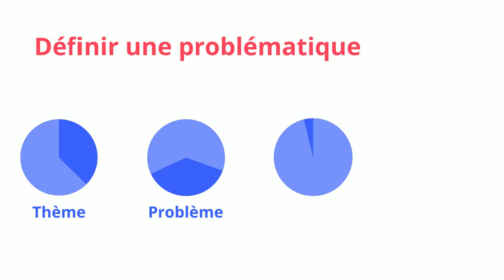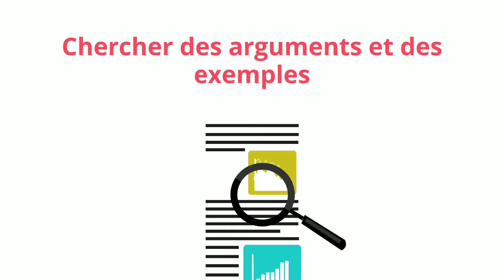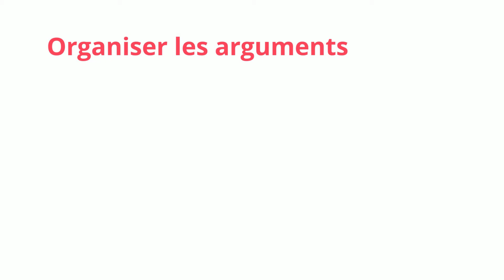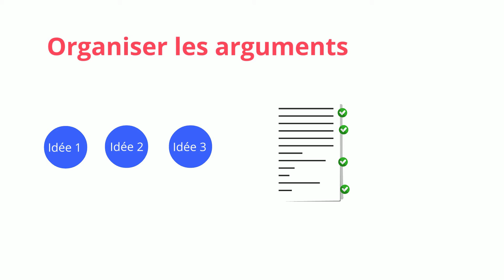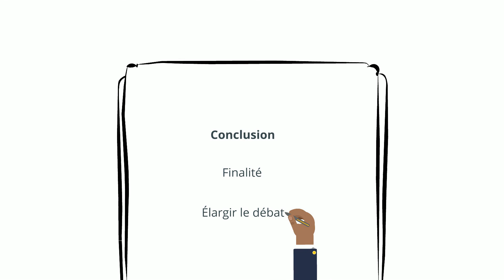DELF B2 - Maîtriser les stratégies d'argumentation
Grâce à cette vidéo, maitrisez les principes de l'argumentation pour réussir aux épreuves de production orale et écrite du DELF B2.

Ces capsules ont été réalisées dans le cadre de la formation « Créer des capsules pédagogiques narrées et animées pour la classe de FLE » organisée par la Délégation générale des Alliances Françaises au Brésil en juillet 2019

Nous remercions les 11 enseignants et les coordinateurs pédagogiques des Alliances Françaises au Brésil pour leur implication et la qualité de leur travail.

Violène Muller
Bruno Guimarães
Oriane Chalvet
Amandine Cholez
Benjamin Ginoux
Marcela Imperiano
Paulo Bruno
Gabriella Paraguai
Marcelo Rafael Costa
Ivy Michelino
Esther Berman

La formation de l'équipe, le suivi technique et pédagogique de ce projet ont été assurés par Bhushan Thapliyal et Adeline Gaudel de la société LEARNING VIBES.